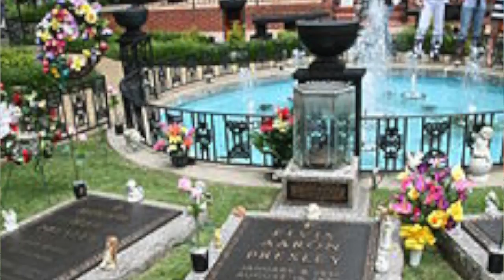¿Existió Jesucristo? [1/3] Elvis y el Emperador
— «Kaeldras»
— José

Esta es la primera parte de tres videos que haré sobre la existencia de Jesucristo.

Categorías: Ateísmo militante, Escepticismo científico.